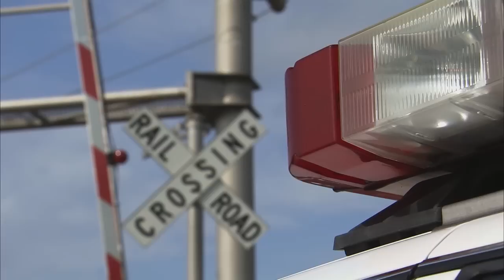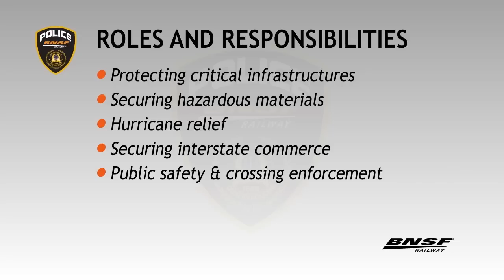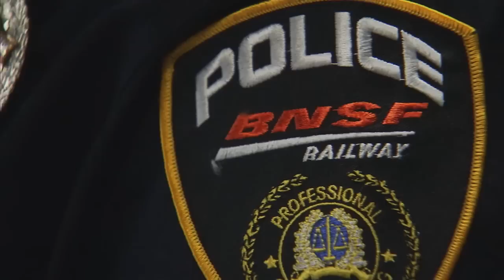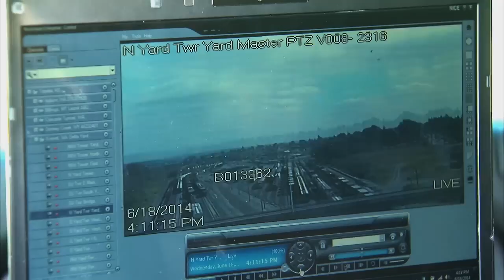BNSF Railway Police: A law enforcement tradition from 1800s to modern day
BNSF Railway Police have a long tradition of excellence and tackle a broad range of challenges every day. They protect a jurisdiction 32,500 miles long and 100 feet wide, crisscrossing hundreds of local and state jurisdictions along the way. Railroad police are active in all forms of police duties. BNSF Police analyze statistical data to discover crime trends, use K-9 units and proactive uniformed patrol to combat trespassing and cargo thefts, and actively participate with other police agencies to investigate crimes committed on railroad property.